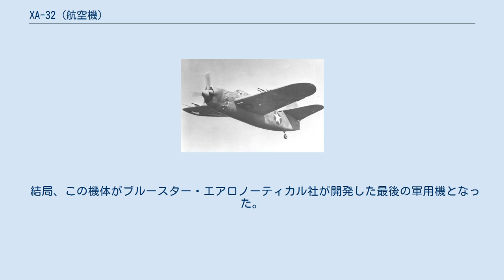XA-32 (航空機)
XA-32 XA-32 XA-32は、第二次世界大戦中にアメリカ陸軍航空隊向けにブルースター・エアロノーティカル社が試作した攻撃機である。
性能劣悪のため採用・量産には至らなかった。
 XA-32はブルースター社がアメリカ陸軍向けに製作した唯一の機体である。
胴体内に爆弾倉を装備した中翼単発の単座攻撃機で、2000馬力級のエンジンと合計8門の機関砲を搭載し、地上攻撃の他戦闘機としても使用できる機体を目指していた。
 開発は1941年から開始され2機の試作発注を受けた。
しかし、会社規模が小さいために元々機体製造能力が低かったブルースター社であったが、この頃には深刻な経営危機に直面しており、新型機の開発に割くことのできる時間が限られていた。
このため、試作1号機は開発を開始してから2年後の1943年4月にようやく完成した。
そして、完成した試作機は軍の期待した性能を発揮するには程遠いものであった。
 テストの結果は散々なもので、飛行時の安定性が不足していた上に速度性能等も満足な数値が出せず、パイロットの指摘した一番の問題は、カウリングを囲むように配置されている排気管からの排気炎が酷く、夜間飛行時には「目の前に炎の輪ができて前が何も見えない」ことであったという。
 飛行性能の低さの原因は機体重量に対してエンジンが明らかに馬力不足なことで、ブルースターではエンジンをP&W R-4360 “ワスプメジャー”に変更することを希望したが、既にこの機体に興味を失っていた陸軍はその要求には応じず、加えてブルースター社への支援を海軍が放棄したために機体を改修する余力がなくなったので、本機の開発は試作機2機をもって中止となり、製作された機体はスクラップとして処分された。
 結局、この機体がブルースター・エアロノーティカル社が開発した最後の軍用機となった。